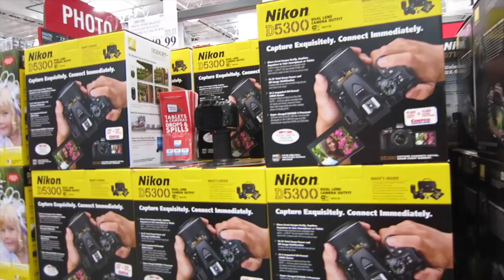My Week With The Odd Couple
I spent a whole week traveling, training, and competing with Flings Joyner Owusu-Agyapong (Ghana Track and Field) and Ramon Sosa, Jr. (Dominican Republic Track and Field).  During that week we visited Ramon's home, got a chance to see Canada's Pan-Am 4x100 relay do a practice relay, and wandered around Syracuse.  Check it out and leave me any feedback in the comments!

FOLLOW ME »

MUSIC »

FILMED & EDITED BY Gemma Acheampong

VLOGS
› Canon PowerShot S110